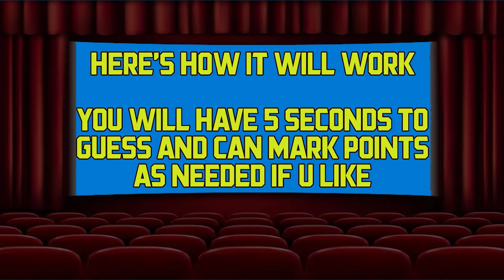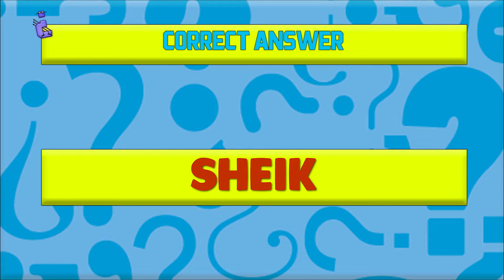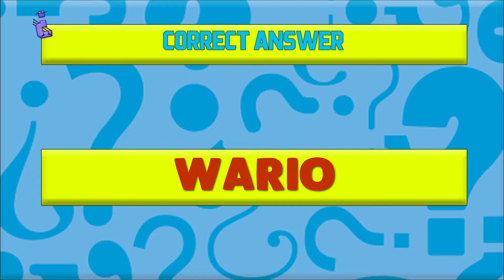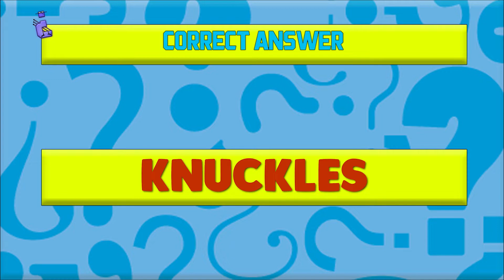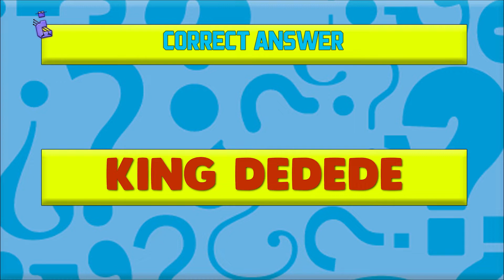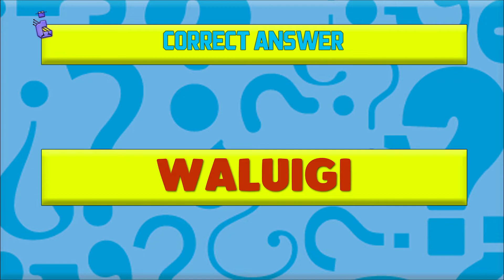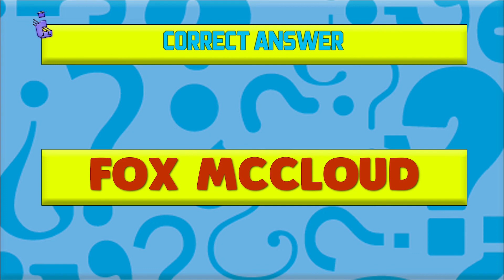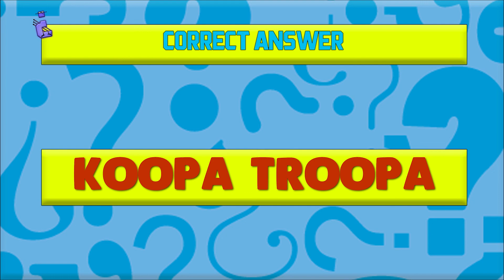GUESS THE VIDEO GAME CHARACTER | UltimateTriviaTV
This Video Is About GUESSING THE VIDEO GAME CHARACTER! I've Created A Bunch Of Quiz Questions For The Fellow Video Game Lovers Out Their Who Love VIDEO GAMES & Trivia. Hope You Enjoy My Video: GUESS THE VIDEO GAME CHARACTER | UltimateTriviaTV

 I WILL CONTINUE TO CREATE TRIVIA VIDEOS FOR YOU ALL AND HOPE YOU LOVE THEM! PLEASE LET ME KNOW IF YOU HAVE ANY RECCOMENDATIONS, WHETHER FOR FUTURE VIDEOS OR FOR MY CHANNEL AS A WHOLE. I LOOK FOWARD TO PLEASING YOU ALL WITH COMPETITIVE QUIZ CONTENT!

YouTube Channel Name: UltimateTriviaTV
Please Be Sure To Like The Video, Comment If You Have Comments/Criticism/Video Recommendations.